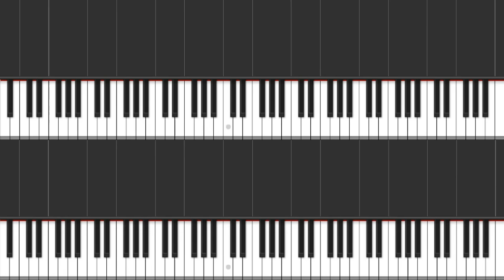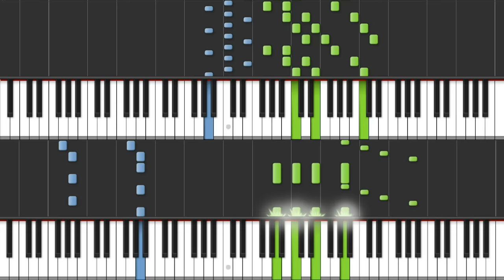Jiyuu no Tsubasa - Linked Horizon - Attack on Titan (Shingeki no Kyojin) - Piano Cover/Tutorial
Was looking through my folders and saw I have two more AOT tutorials I never uploaded! :O So, here you go and have fun :)
Programs used: Sibelius 6, Synthesia
Thanks again to Animenz for providing the sheets: